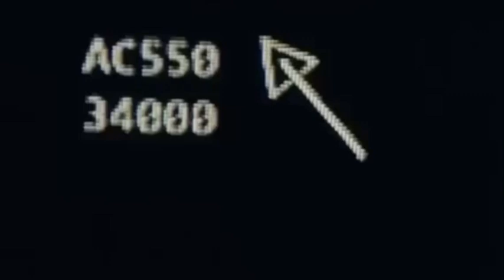Air Canada Flight 550 - Animation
The Scenes In This Video Are From The Documentary Series Air Crash Investigation

Season 16 - Episode 9 - Deadly Solution